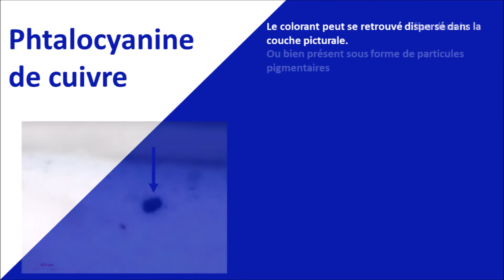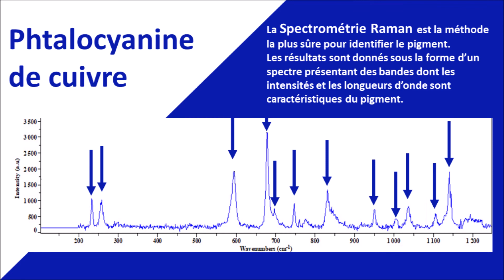Pigment #2 - Phtalocyanine de cuivre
Second numéro de la série "Pigment #" présentant le pigment bleu de phtalocyanine de cuivre (et son dérivé, le vert de phtalocyanine).
Un pigment synthétique créé et commercialisé durant les années 30. Il est depuis l'un des pigments bleus les plus employés.

Si certains pigments vous intéressent laissez-nous un commentaire.